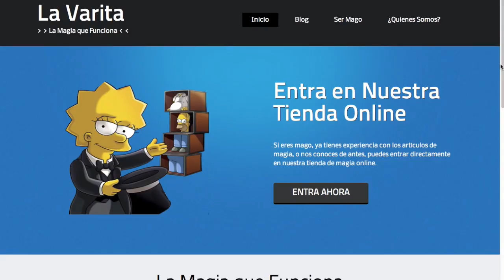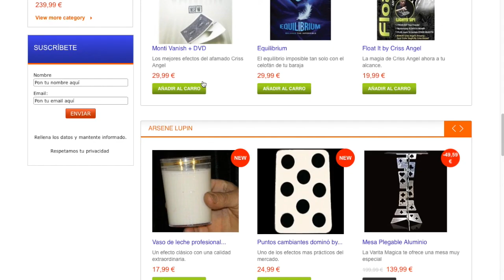Compra lo que te sirva - ESTRATEGIAS PARA MAGOS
Video Blog de La Varitapara aprender a ser mago  presentado por Dario Hueta  episodio: No compres para el cajon en el que muestra varios artículos de magia y anuncia los diversos eventos de magos

Todas las imágenes han sido tomadas por mi (Dario Hueta)

En ellas aparezco yo (Dario Hueta)

Toda la música utilizada proviene de la Biblioteca de audio de Youtube en el apartado de música gratuita

El programa utilizado para la edición de video y de música es libre de derechos procedente de Imovie todo ello bajo esta licencia